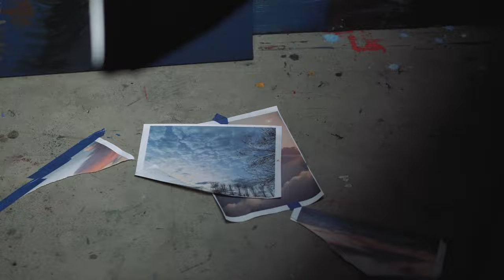Veil: a solo exhibition by Lionel Smit at Uitstalling Art Gallery / Kube Gallery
Introducing Veil by Lionel Smit: A captivating exhibition of oil paintings and bronze sculptures at Uitstalling’s Kube Gallery in Genk, Belgium, from 2 July to 1 October.

Art enthusiasts will have the opportunity to immerse themselves in Smit's captivating world of oil paintings and bronze sculptures, where the concept of veiling and the unseen takes centre stage.

Veil showcases Smit's masterful fusion between his use of Classical art techniques and a profound exploration of the hidden aspects of our existence. The collection of oils, painted in a Classical manner, feature draped cloth over female sitters. The fabric functions to subtly conceal and obscure elements that lie beneath the surface. The drapery, an integral part of the exhibition's theme, represents the veiled - the unseen world that exists just beyond the grasp of our physical senses.

The exhibition marks a return to Smit’s early artistic roots, influenced by Renaissance and Baroque Masters like Leonardo da Vinci and Rembrandt, respectively. Drawing inspiration from these artists’ expert use of chiaroscuro, Smit skilfully employs the interplay of light and shadow in his artworks. This technique not only adds depth and dimension to his portraits, but also infuses them with a sense of drama and emotional intensity reminiscent of the Renaissance era.

A muted colour palette permeates this collection of Smit's artworks, further enhancing their evocative power. Dark browns, charcoal, navy blues, beiges, linens, and whites dominate the compositions, lending a sense of timelessness and introspection to each piece. These muted hues serve to deepen the impact, evoking a contemplative atmosphere that resonates with the viewer on a profound level.

In addition to the paintings, Veil also features an arresting collection of bronze sculptures, each of which captures the essence of the human form. Infusing the metal with a sense of movement and expression, these bronzes exemplify Smit's mastery in translating his artistic vision across various mediums, offering a harmonious dialogue between painting and sculpture.

Uitstalling Art Gallery / KUBE Gallery
Marcel Habetslaan 26
3600, Genk
Belgium

Address 2 Gardner Williams Avenue, Paardevlei